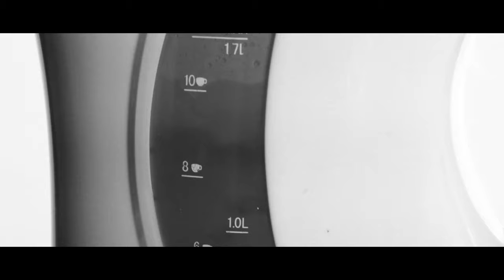Roaming Buffalo Studios - Coffee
Testing out a some new lighting setups, editing techniques and some basic 4k footage, enjoy!

Shot on: Canon EOS RP / 24-240mm